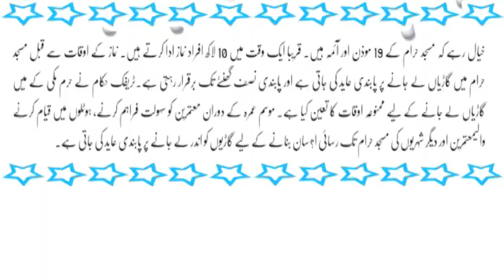Masjid E Haram May Imam Or Muazzin KItnay Hain